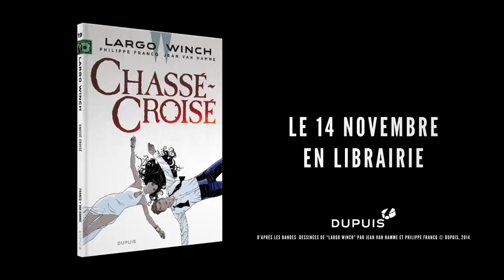Largo Winch, tome 19, "Chassé-Croisé" par Francq et Van Hamme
Accompagné de Dwight Cochrane, de Miss Pennywinkle et de Silky, Largo Winch se rend à Londres pour présider le Big Board du groupe W, à l'occasion duquel il espère bien convaincre Laurent Draillac, avionneur français, de conclure un joint venture avec la branche aéronautique de son groupe.

Au programme : réunions de travail et détente. Mais rapidement, la situation se corse. Tandis qu'un vent de folie souffle sur Cochrane et Pennywinkle, des menaces bien réelles pèsent sur la destinée de Largo, devenu l'enjeu d'une terrible partie de poker menteur.

Terroristes djihadistes, agents doubles et espions véreux tissent autour de lui une toile mortelle qu'occupe, en son centre, la belle Saïdé. Mais que se passe-t-il quand, contre toute attente, celui qui doit mourir et celle qui doit le tuer tombent éperdument amoureux l'un de l'autre ?

Un nouvel épisode machiavéliquement ciselé par Jean Van Hamme et Philippe Francq, qui fait voler en éclats toutes nos certitudes.